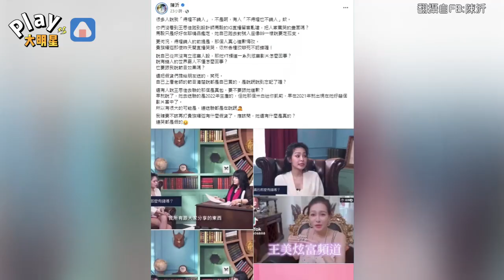王思佳直播落淚遭酸死不認錯 陳沂再次開嗆「沒看到她把別人罵哭的畫面？」